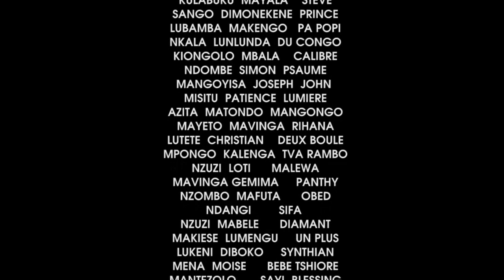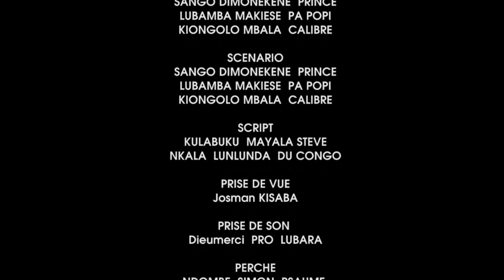bana oyo vraiment babomi pasteur mawa